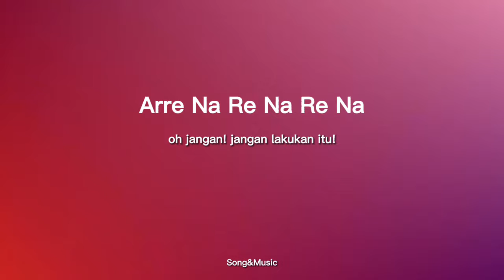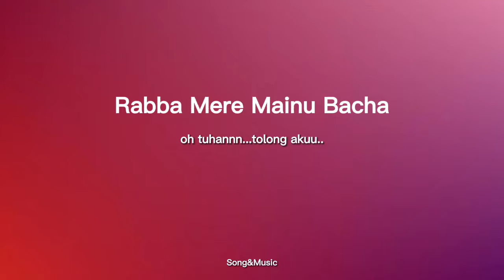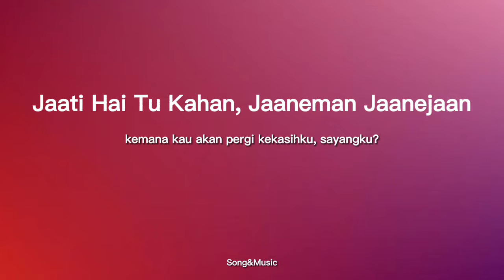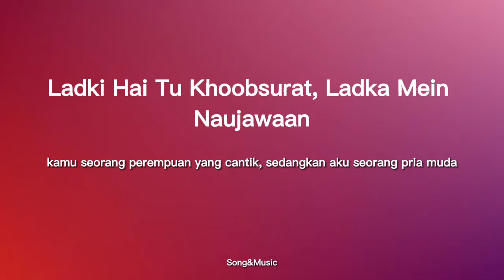Zara Sa Jhoom Loon Main - Abhijeet Bhattacharya, Asha Bhosle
All Right Administered by Yash Raj Films Pvt.Ltd

Title : Zara Sa Jhoom Loon Main
Singer : Abhijeet Bhattacharya ft Asha Bhosle
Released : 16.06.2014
Movie : Dilwale Dulhania Le Jayenge